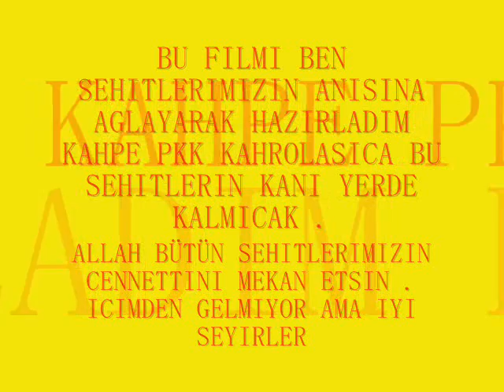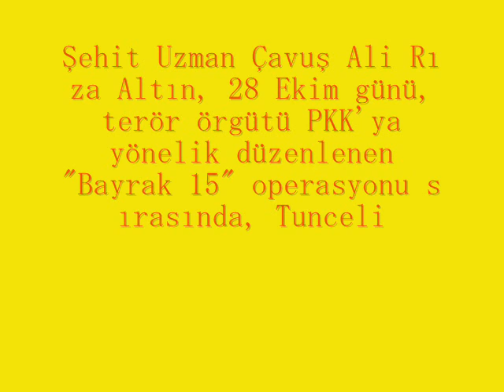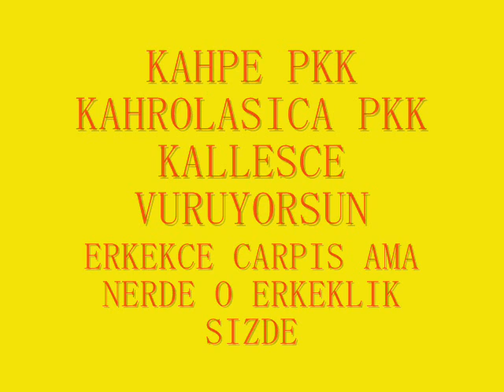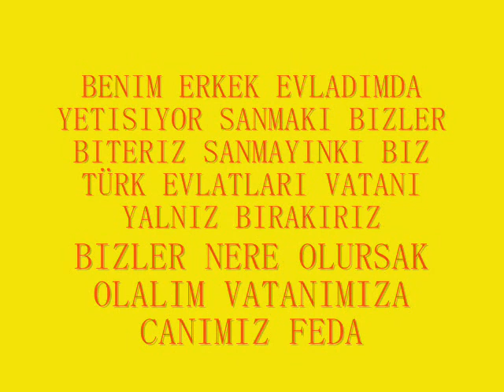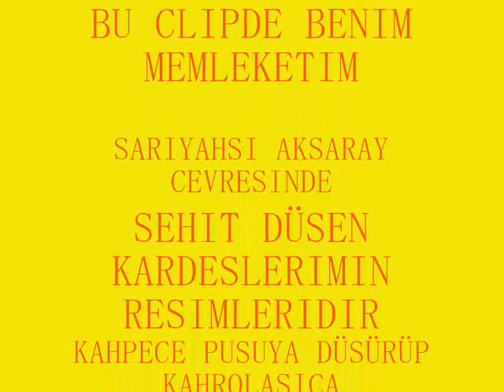Sehitler Ölmez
Bu Clipdeki Sehitler Sariyahsi Aksaray yan köylerinde ve Sariyahsideki Sehitlerdir. Kahrolasi PKK nin Kallesce Pusuya düsürüp sehit düsen Askerlerimiz.